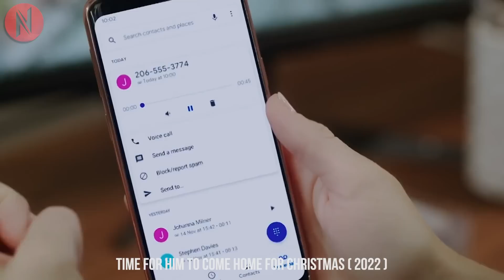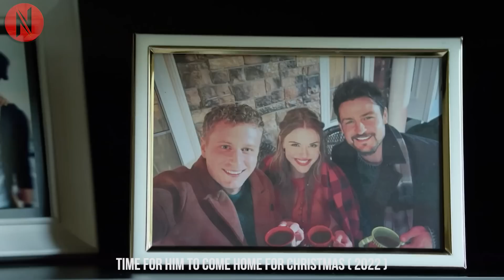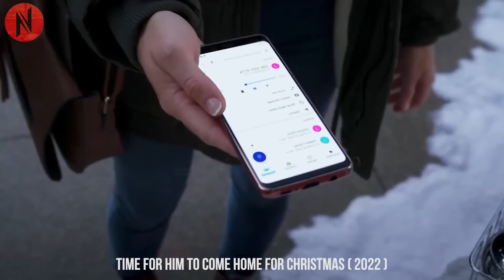Young Widow Gets The Biggest Christmas Surprise, Something She Had Been Looking For